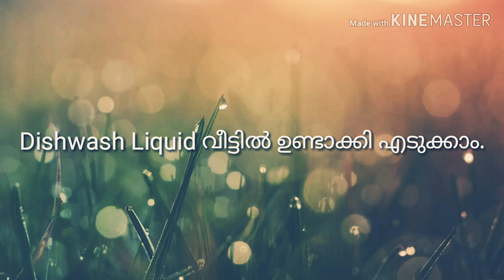130 രൂപക്ക് 5 Litter Dishwash Liquidവീട്ടിൽ തന്നെ ഉണ്ടാക്കാം.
Dish Wash Liquid Preparation at home